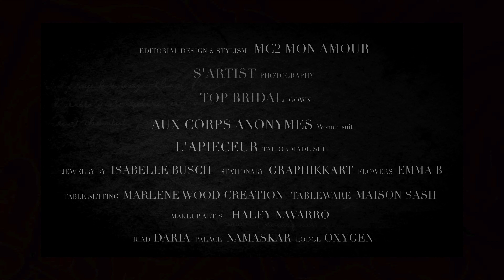The Promise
Elopement in Marrakech Morocco Agafay